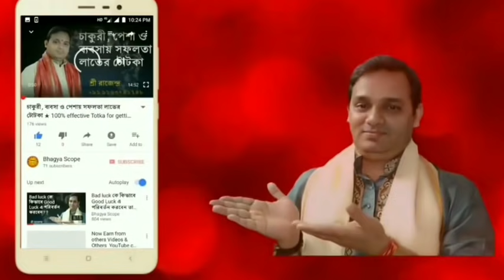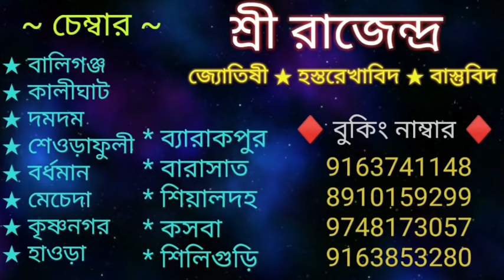ধনতেরাসের দিন যমদ্বীপ গৃহের এই স্থানে জ্বালালে সৌভাগ্য লাভ হয় | Yamdeep on dhanteras 2021